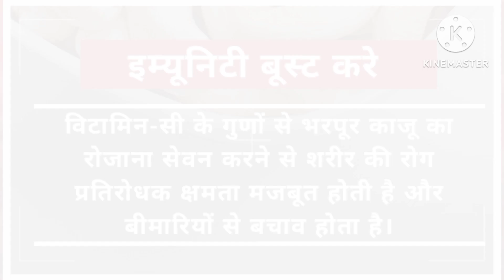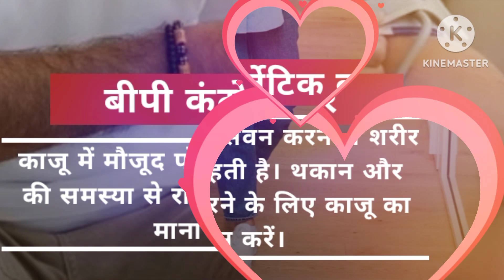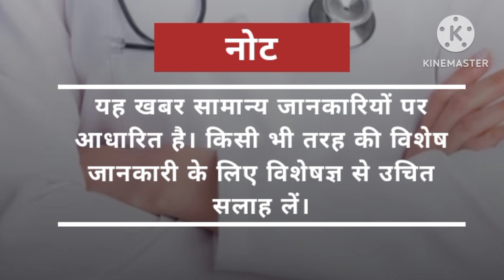काजू खाने के फायदे healthy ayurveda#health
health
sharirik upay
healthy food
healthy body
healthy lifestyles ayurveda
ayurvedic upaye
ayurvedic tips
fruits khane ke fayde
healthcare
healthy tips
h healthy